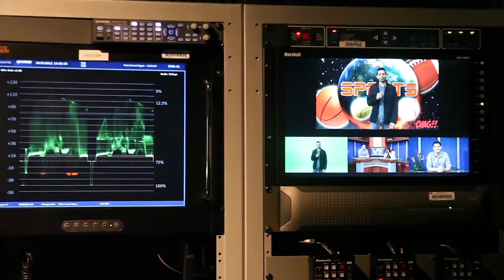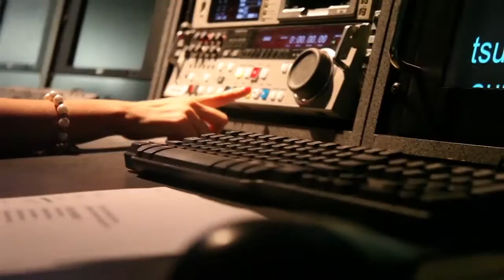SEDT pt1 Trailer